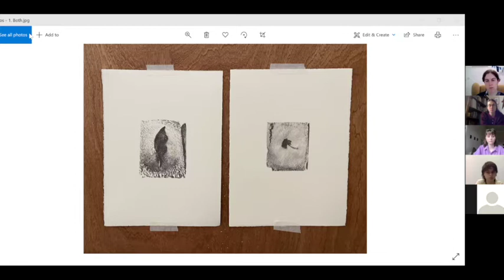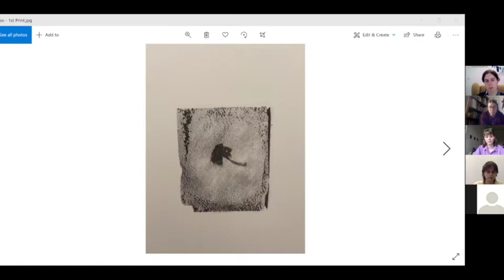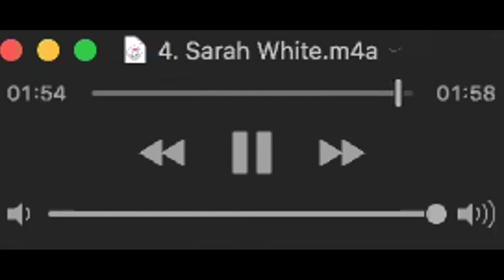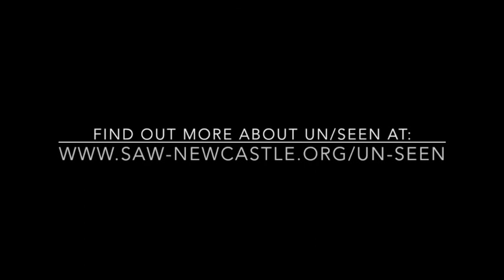Un/seen Piecemeal: Amy Jowett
Online exhibition & programme: 12 April – 9 July

During lockdown, objects in the British Museum started to crumble and break. Why? Because the lack of 17,000 visitors had altered the humidity. The breath of human beings literally stopped the art from crumbling. The museum relies on people to actually keep history alive. So how does the gallery survive without its audience? How does our inability to see art properly, in the flesh, affect our understanding and experience of it. These are questions we also ask within the realm of faith. In the Bible Jesus is said to be the living Word of God. How do words, which we speak or learn from, embody how we live and relate to our experience of faith, especially when we are scattered?

We will explore these questions with a playful take on a childhood game, forming a chain of whispers which moves between audio and visual description. Ten artists will collectively produce an exhibition by creating pieces in sequence.

Un/seen piecemeal: Each week a new Un/seen artwork will be revealed. Come for some art and chat over lunch. Every Wednesday 12-1pm on Zoom. Shaeron Caton-Rose (28 April), Linda Willcox (5 May), Sarah White (12 May), Amy Jowett (19 May), Ken Mallon (26 May), Erika Servin (2 June), Francesca Willow (9 June), Sam Heath (16 June), Taya Franco (23 June), Lucy Heaton (30 June).